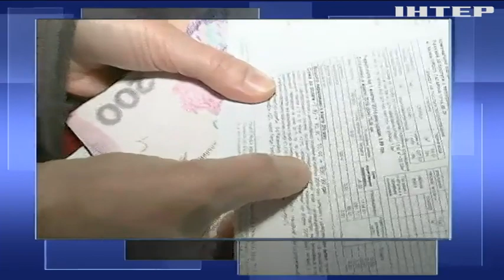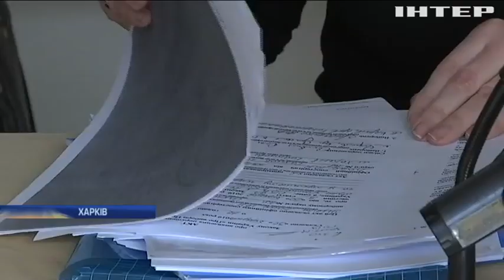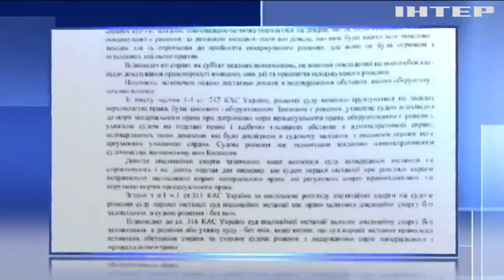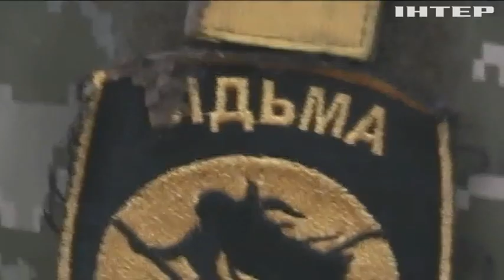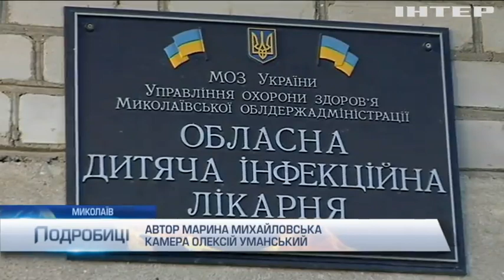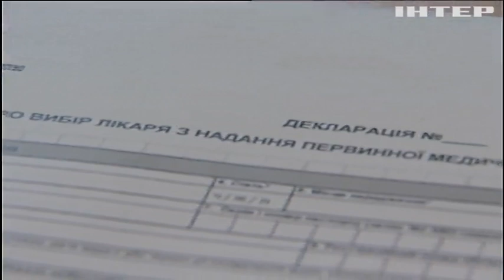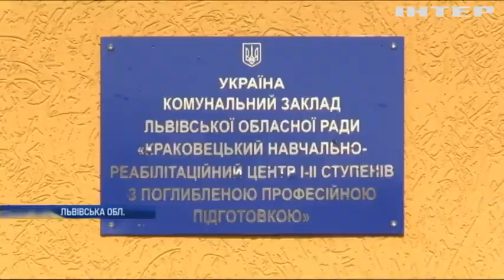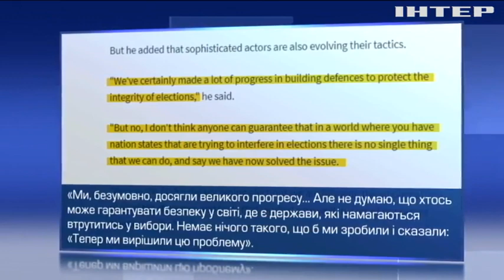Подробности, выпуск за 3 апреля 2019 года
Дивіться у випуску:
Хто в поліцію, а хто до суду. У кількох містах оскаржують підсумки виборів на окремих дільницях, чи вплине це на загальний результат?;
Тарифи вниз. Уряд зменшив ціни на газ для населення, на скільки зміняться цифри в платіжках?;
Хто останній за "Брекзитом"? Після уряду та парламенту кермо розлучення з ЄС узяв лідер опозиції, на що сподівається?